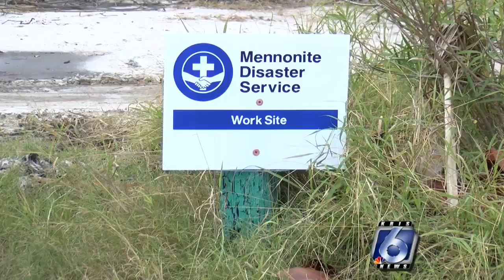Rockport family receives rebuilt home after Hurricane Harvey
A Rockport family received a huge lift from the Coastal Bend Disaster Recovery Group, who helped them rebuild their home after it was destroyed by Hurricane Harvey.